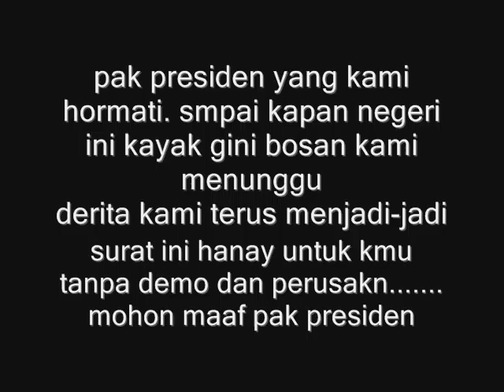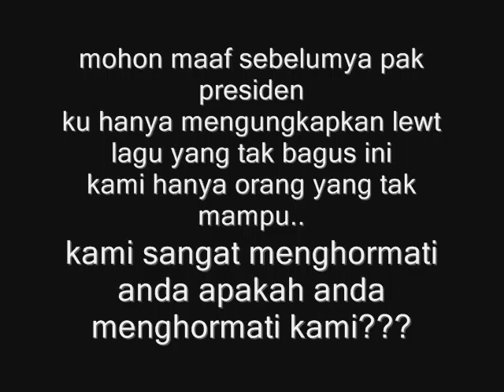surat kecil untuk pak presiden.wmv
mohon maaf sebelumnya , ini hanya ungkapan hati terhadap yang gak ku sukai
semoga ini biar menjadi suatu perwakilan atas apa yang dialami oleh saudra kita yang tertinggal, dan mohon maaf kalau lagunya jlek karan ku hanya seorang mahasiswa biasa